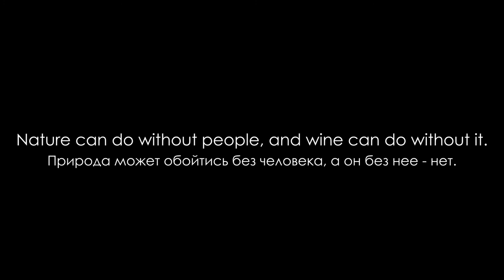Мой первый одиночный поход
Я очень-очень старался и долго работал над этим видео, поэтому я надеюсь, что вам понравится=)